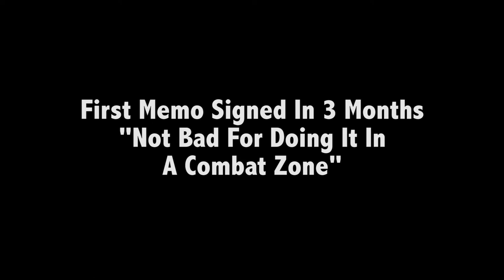First Memo Signed In 3 Months - "Not Bad For Doing It In A Combat Zone"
Case Study - Kyle Schull - Watertown, South Dakota
Currently Stationed In Camp Lejeune, North Carolina

I believe the best way to learn the business of real estate investing is to hear how others have done it.

When these interviews were recorded, I asked Tom, the interviewer, to ask questions that would help the viewer see how these folks got started.

I wanted to hear the struggles, the successes and a clear path and explanation of what they had to do to make these deals happen.

I did NOT want them to be a bunch of people telling you how wonderful Joe Crump was. I wanted content, examples and real life experiences.

I hope we succeeded.

Read the Transcript:

Kyle: Hi, I'm Kyle Schull. I'm from Watertown, South Dakota originally and now I live in Camp Lejeune, North Carolina. It's where I'm stationed out of right now.

Kyle: I've been interested in real estate investing for about a year and a half and I've been looking for several different investing options. I was looking at a lot of books and programs that were done from about 2002 to about 2008. A lot of things were written about real estate investing during that time but the market was going straight up at the time, so One day, I said, 'I've got to find something that was written past 2008 to see how people are doing it now' and I came across his book on Amazon on automated investing, looked at it, bought it, read it and then went to his website. That's how I found out about the Six Month Mentor Program.

Kyle: I found a three unit house in Carolina Beach. I went through the process, talked to the seller, went through the script and got a lease option agreement memo signed. I've shown it to several buyers. So, I haven't completed a deal yet but a lot of people are interested. A lot of people want to live in Carolina Beach and those properties go pretty fast, so it's definitely promising. It's encouraging for somebody who's just starting out to get that kind of response once you've gotten a lease option memo agreement signed, so I'm looking forward to closing on that here, very soon.

Kyle: My goal for the amount of money that I want to make... Over the next three years, I need to decide whether or not I'm going to stay in the service or not, so at a minimum, by the end of the Six Month Mentor Program, I want to at least want to replace my income that I'm making right now in the military. You can make well into six figures annually doing this and a lot higher than that, but the short term goal is, within the next three years is that I certainly want to replace my income. Then, if I decide that I'm going to get out after my next tour, I'll be more than confident that I'll be able to make a living doing this full time.

Kyle: I signed up for the Six Month Mentor Program in November and I got the Automarketer at the end of December, so I got the first lease option memo agreement signed at the very beginning of February, so I had about three months.

Kyle: That was atypical because I was actually in combat in Afghanistan while I was making these calls, so I had very little time to do it. I worked seven days a week. We worked and we had Sunday mornings off, and then I did it a couple of hours late at night, so not bad for doing it in a combat zone.

Interviewer: You're probably the only person who's done that!

Kyle: So I'm trying to do at least $60k. I'd at least like to get about ten deals done this year. I'm only doing it part time because I've still got a full time job in the military, so of course that takes priority right now. I'm doing it part time on my own free time and I'd at least like to get 10 deals done myself, averaging about $5,000 or $6,000 for each lease option fee, so about $60k.

Kyle: The main goal for me isn't so much the money; it's more about the time. If you get the fully automated system, it's amazing -- it basically does all the work for you. You have to learn and understand how to put all of these deals together before you can fully automate it, but once you can, the freedom that it gives you and the time just to go off and start a family and spend time with your kids is going to be amazing. Just to have that freedom and to choose when I want to work rather than having to go answer to a boss every single day for 40 hours a week -- that's really the goal -- to be able to choose how much I want to work, choose when I come into the office and when I spend time with my family, so that's the real number one goal.

To read the rest of this transcript and more case studies of Joe Crump's program,